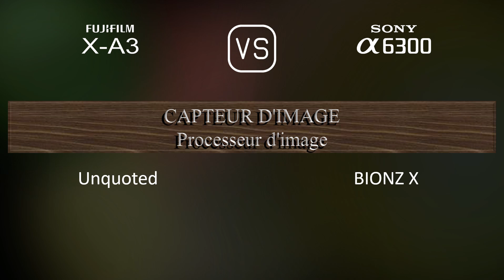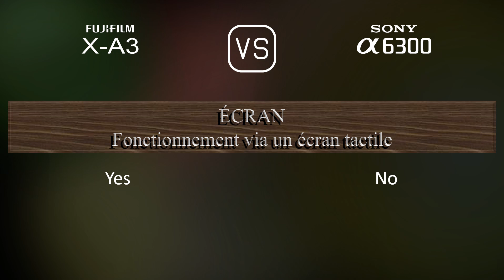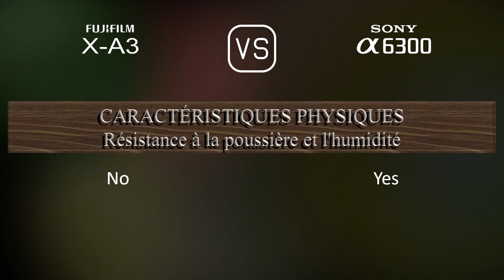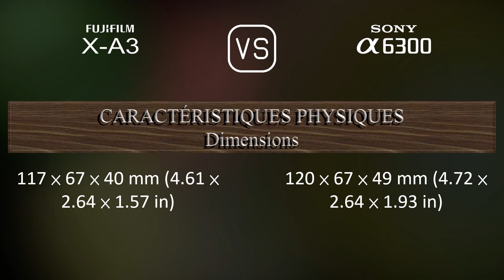Fujifilm X-A3 vs. Sony A6300: Une Comparaison de Caractéristiques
Cette vidéo fournit un aperçu des fonctionnalités du Fujifilm X-A3 et du Sony A6300 dans une comparaison de caractéristiques (comparison of specifications).

00:25 LANCEMENT
00:33 BOÎTIER
00:40 CAPTEUR D'IMAGE
01:01 IMAGE
01:16 OPTIQUE ET MISE AU POINT
01:41 ÉCRAN
01:58 VISEUR
02:13 FONCTIONNALITÉS PHOTOGRAPHIQUES
03:06 FONCTIONNALITÉS VIDÉOGRAPHIQUES
03:20 STOCKAGE
03:24 CONNECTIVITÉ
03:49 CARACTÉRISTIQUES PHYSIQUES
04:07 AUTRES CARACTÉRISTIQUES